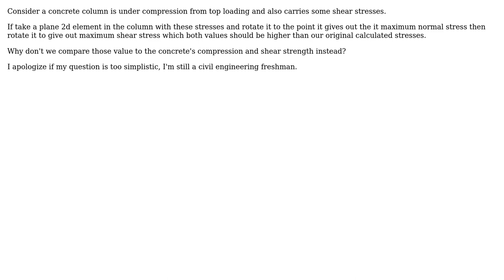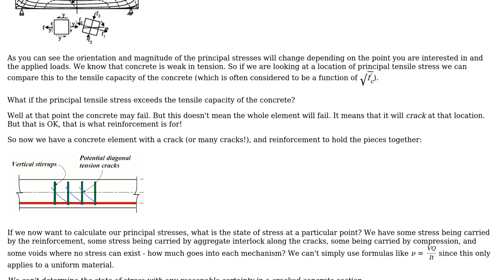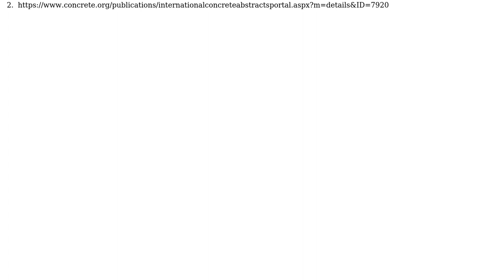Engineering: Why don't we use principal maximum stresses when designing a structural element?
With thanks & praise to God, and with thanks to the many people who have made this project possible! You are responsible for your own actions.